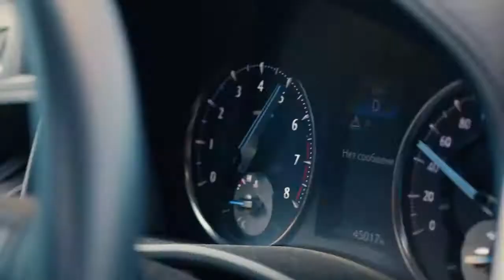Анна Плетнёва Винтаж и Влад Топалов -Песенка Панды и Попугая Мир обнять